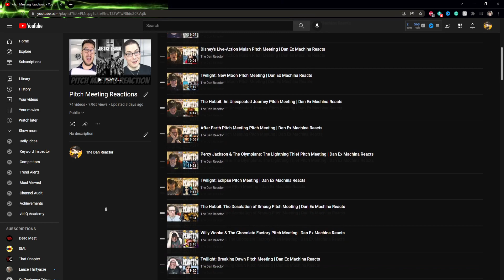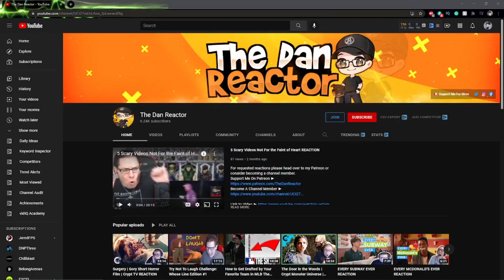The First Guy To Ever Order Drive-Thru REACTION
⏰ Video Duration: 05:59
Skip Intro: 00:50